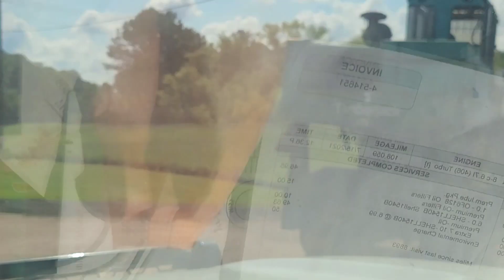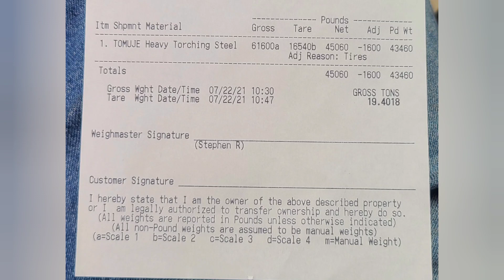Bye Bye 👋🏾330B Rest In Steel‼️😂👀👀